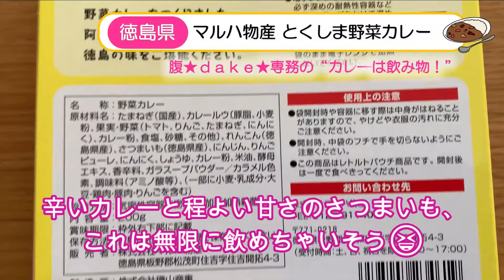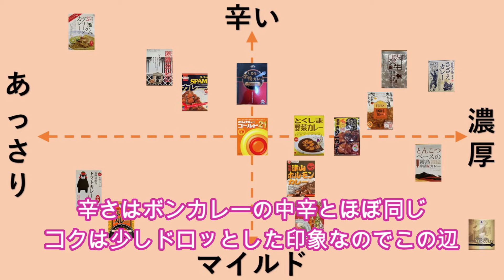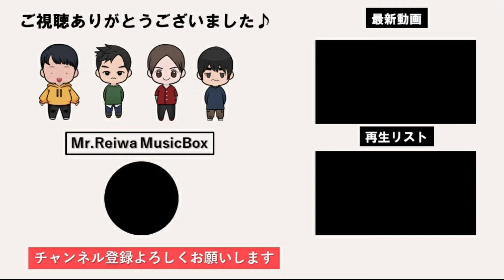【食レポ】腹★ｄａｋｅ★専務のカレーは飲み物！徳島県・マルハ物産とくしま野菜カレー（Vol.15）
全国４７都道府県のお取り寄せカレーをレビューします🍛
今回は徳島県・マルハ物産 とくしま野菜カレーです🥔
♪チャプター
0:00 オープニング
0:40 今回のカレー紹介
1:11 実飲！
2:31 レビュー
3:03 次回予告
♪メンバー紹介
Vocal：YOU
Vocal：Rasanter
Editor : 腹★dake★専務
Advisor&Arranger : だまつ